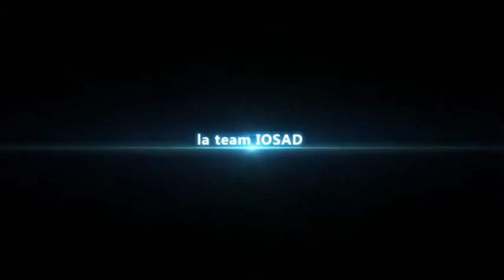merci à deux de mes abonnés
Donne-moi ton avis par commentaire